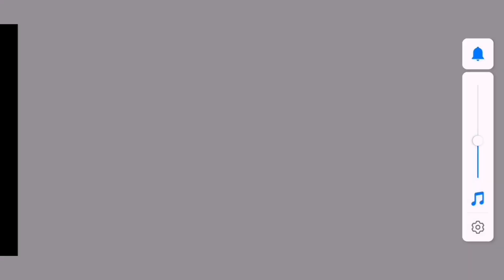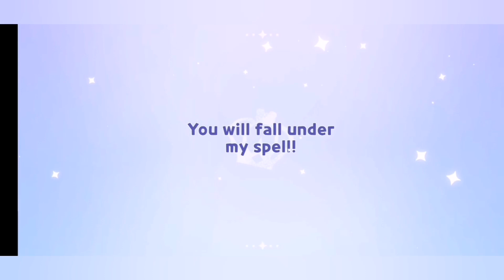mass gacha pull! cookie run kingdom!